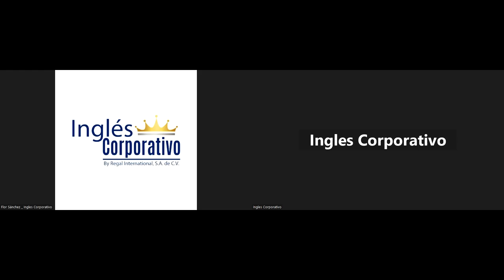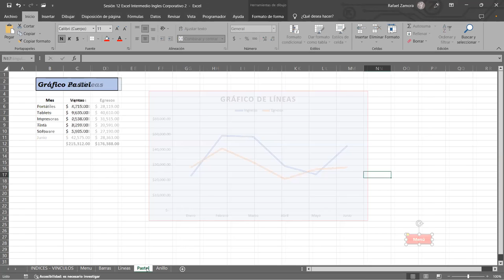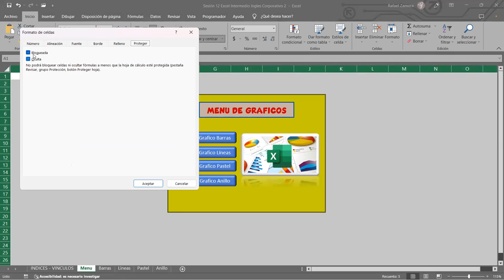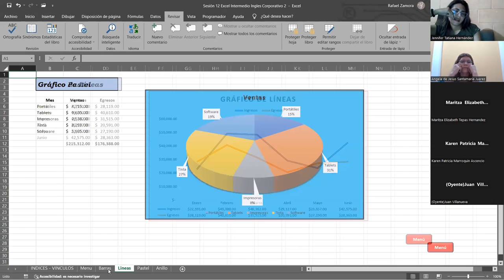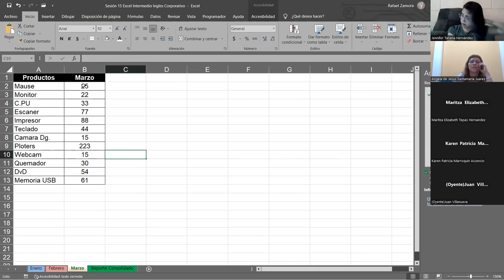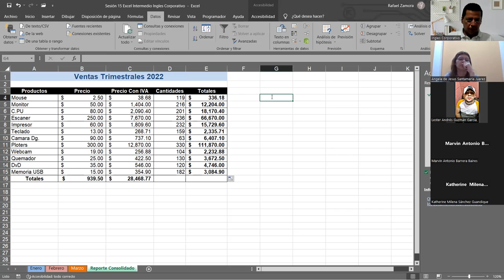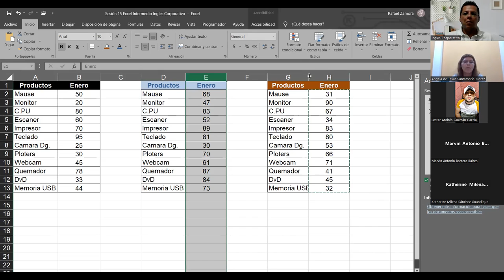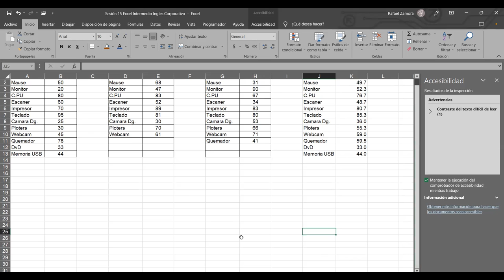SESION 15 -02/06/2023-29811-8017-0023/2023-ZAMORA-Consolidación de Datos